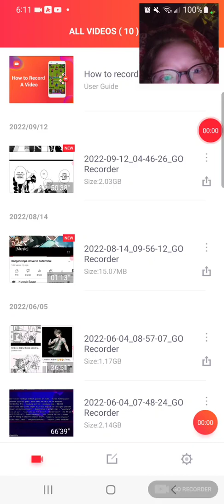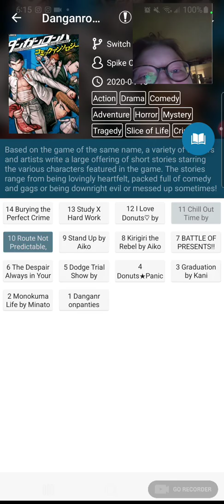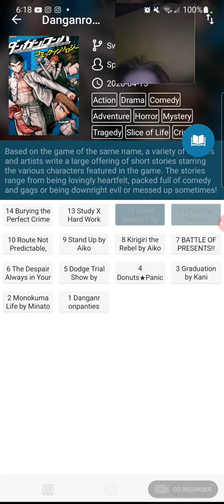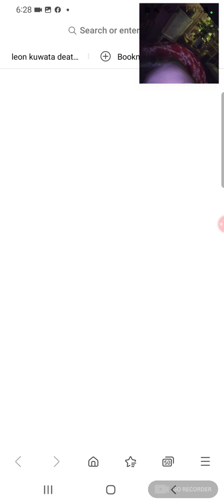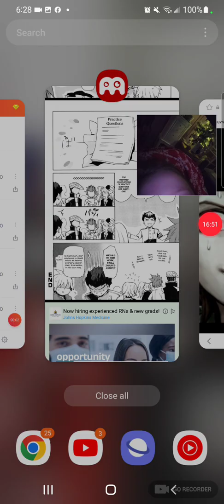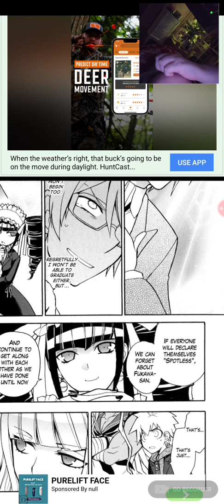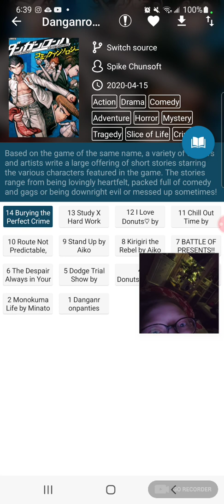reading Danganronpa: Kibō no Gakuen to Zetsubō no Kōkōsei Comic Anthology final part